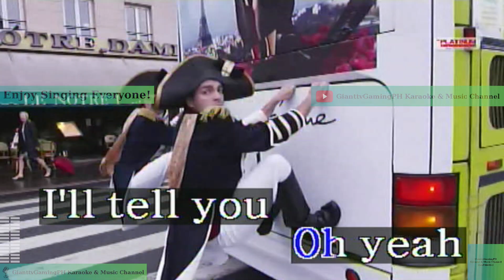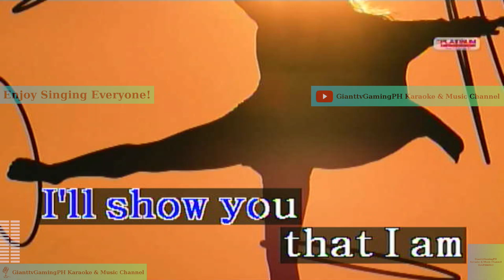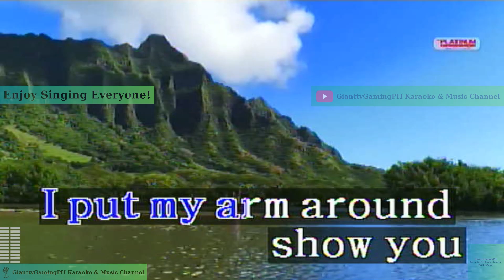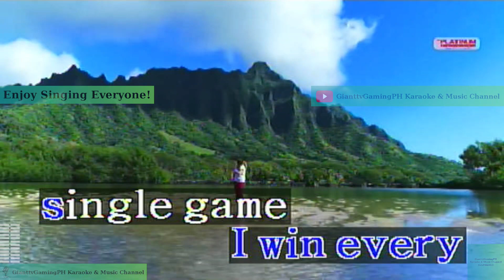Unstoppable - Sia (Karaoke/Lyrics/Instrumental) HD